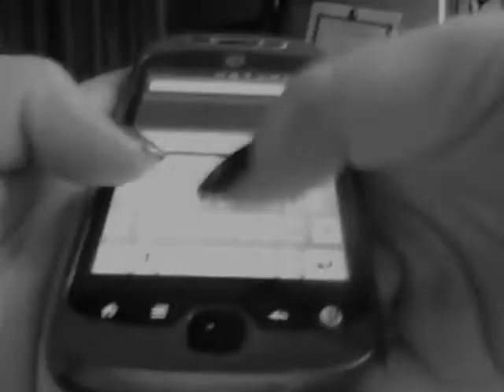part of me- katy perry [[MUSIC VIDEO]]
It took me about...hmm..3 1/2 hours to edit?  Yeah thats about right...BUT it only takes about .5 of a second for you to like this...I think you know where im going with this...; )